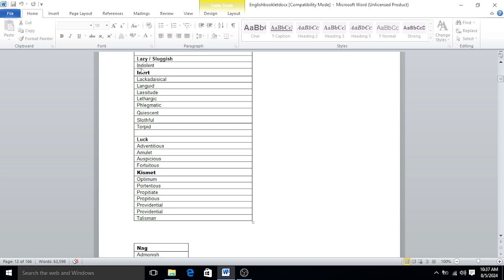Learn English words vocabulary with flash cards Mind blowing trick lazy synonyms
high frequency English words vocabulary, Mind blowing trick to English Group  words vocabulary,
VIP English, FOR SMIU, IELTS, NUST, Mdcat ,Ecat, Bcat CCAT ,NED ,NTS ,FAST, IBA ,CSS, MAJU, CBM part 1
200 English Words series for NUST, 200 English Words series for Mdcat, 200 English Words series for Ecat ,Bcat NED NTS FAST IBA SMIU CSS ,CBM Karachi university part 1 CCAT MAJU, Imperative sentence, word group,